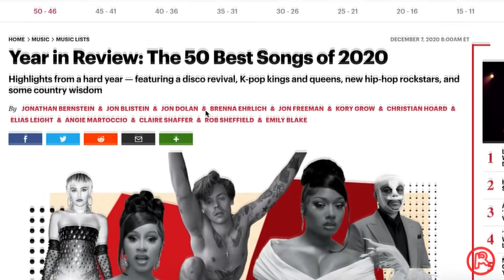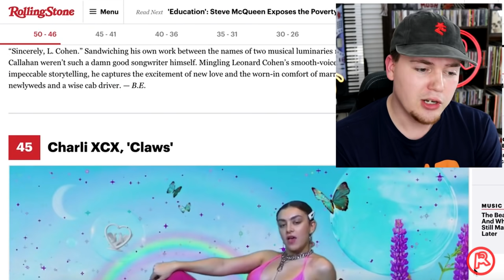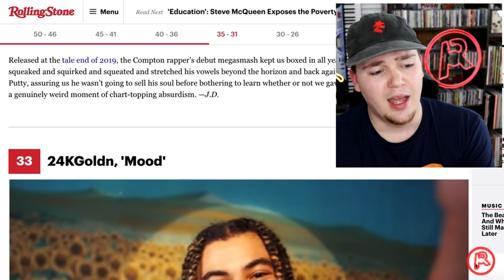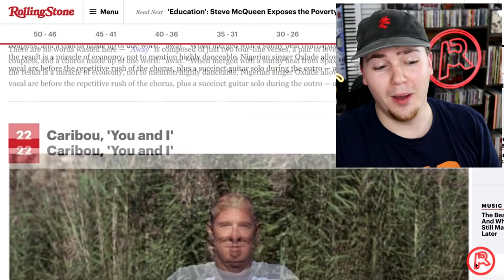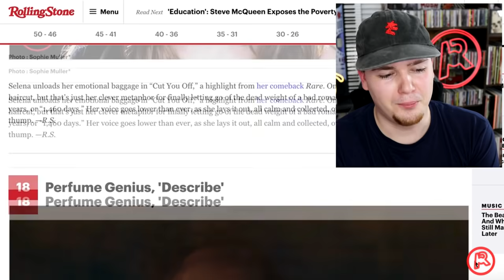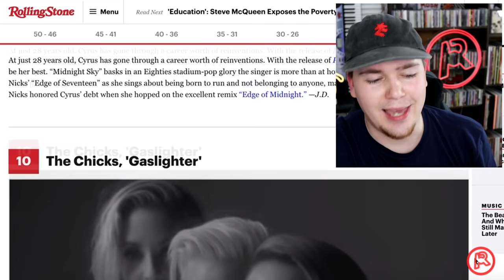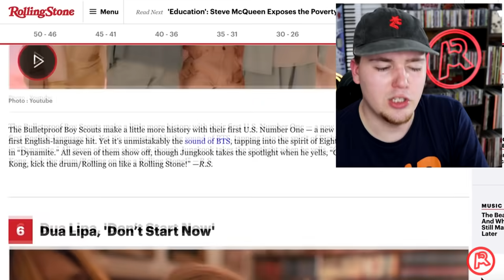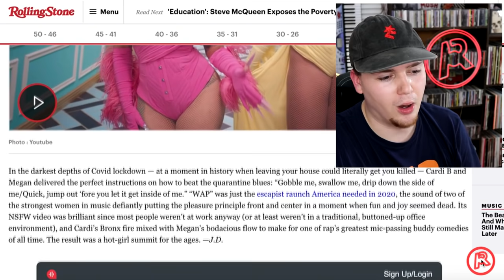Music Lover Reacts to Rolling Stone's Top 50 BEST Songs 2020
Rolling Stone magazine published their Top 50 Best Songs of 2020 according to their staff, and considering how many of you sent this list to me...I can only imagine the possible terrors that lie within. From BTS, Fiona Apple, Pretenders, Fleetwood Mac, Cardi B, and many more, here’s my reactions (and opinions) on their countdown